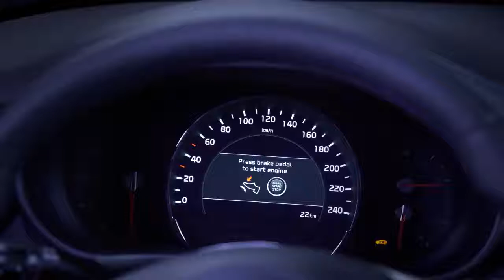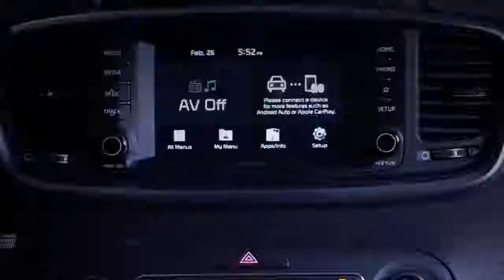Новый KIA Sorento Prime